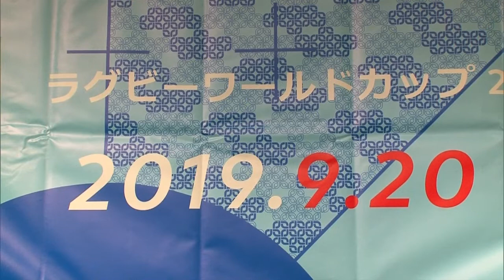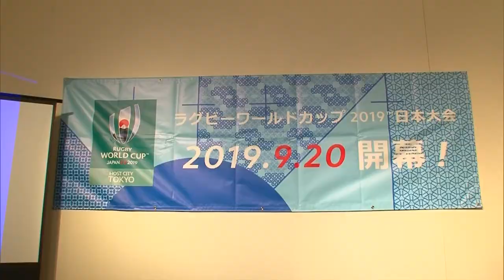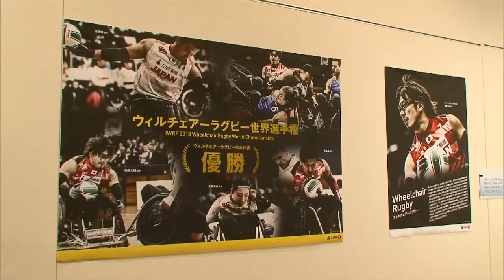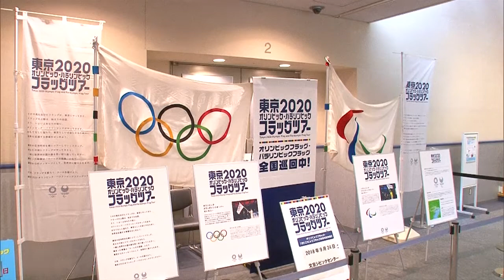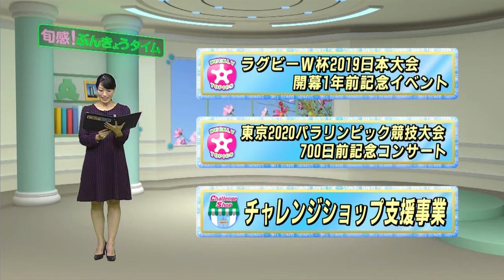10月1日放送分〈旬感！ぶんきょうタイム 〉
●ラグビーW杯2019日本大会
　開幕1年前記念イベント

●東京2020パラリンピック競技大会
　700日前記念コンサート

●チャレンジショップ支援事業